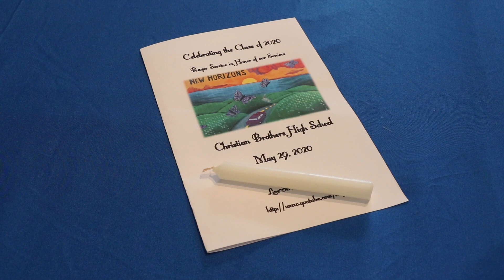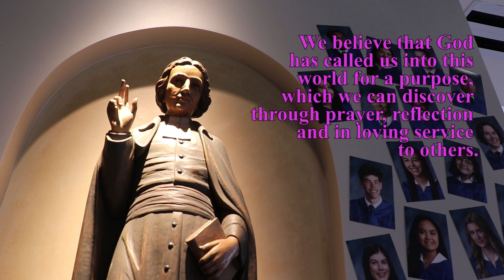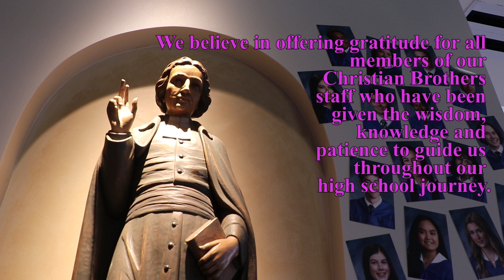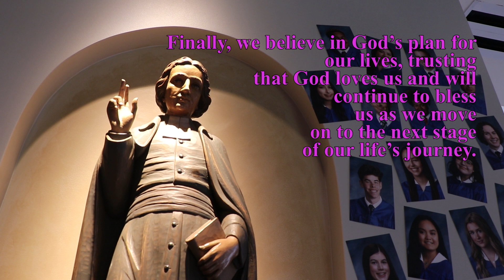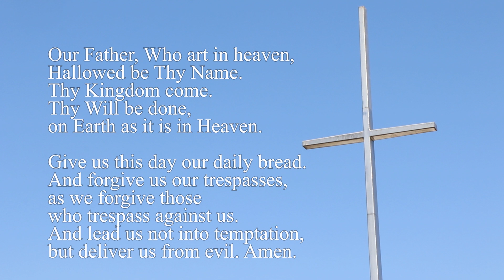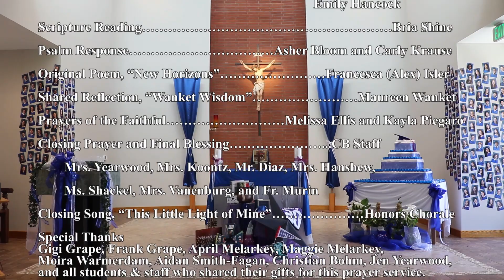SHINE YOUR LIGHT - Prayer Service in Honor of the Class of 2020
“Young people need the light of watchful guides to lead them on the path of salvation.” (St. John Baptist de la Salle-MTR 5.3)